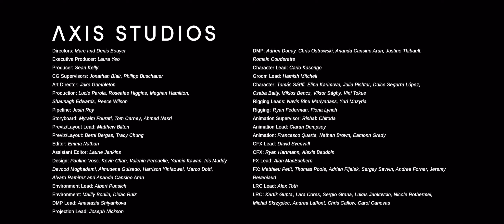Soar (ft. Daisy Gray) | A Flame Reborn - Cinematic Trailer | AFK Arena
GrooveWorx had the distinct honor of being asked to co-compose, cast and produce the vocalist Daisy Gray, for the new theme song “Soar" for AFK Arena's latest  “A Flame Reborn” Update.

“Soar”: "A Flame Reborn" Update theme song
Composer: Qiao Xue and Yue Wu
Lyrics: Kevin Quinn
Singer: Daisy Gray
Music Producer: Qiao Xue and Thomas Faucheur
Music Executive Producer: Dain Blair
Engineered and Final Mix by: Gerhard Joost
Studio: Clear Lake Recording, Burbank, CA